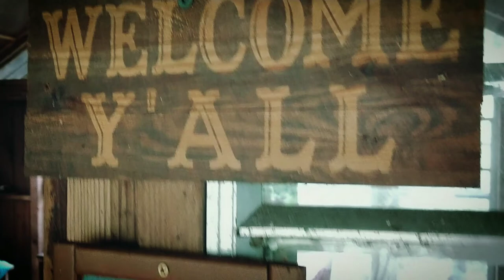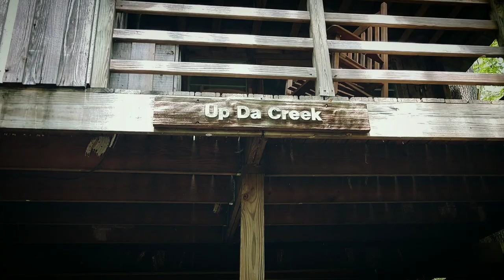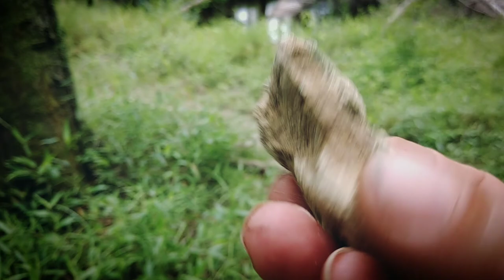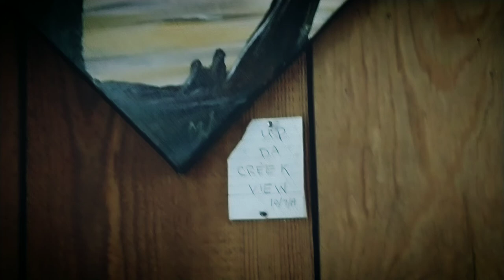23 Mile Canoe Trip | Overnight In A Treehouse | Edisto River | Carolina Heritage Outfitters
We stayed at the large treehouse for our 23rd anniversary. Chris was very courteous and did a great job explaining the details and what to expect. The river was low so, we had to be careful not to get hung up on down trees but we had an amazing trip down the Edisto river. At almost every turn we were met by a crane that seemed to show us the way. We seen all kinds of water fowl, snakes, and even an alligator on the way. The landing at the treehouse was awesome with a large hammock and fire pit. We really appreciated the covered deck... especially when the storm rolled in. We were able to stay dry while cooking and eating our meal. By the time we finished, the storm had subsided, and we spent most of the evening on the porch enjoying the fireflies that lit up the trees as it became night. We eventually retired to the loft bed. From there the sounds of the river helped us drift on to sleep. We had an amazing time and are so happy to have been able to have this experience! 23 miles for 23 years!!! *Berry family Outdoors*